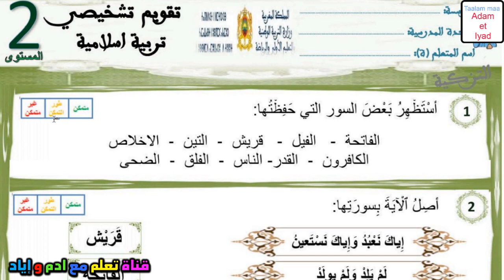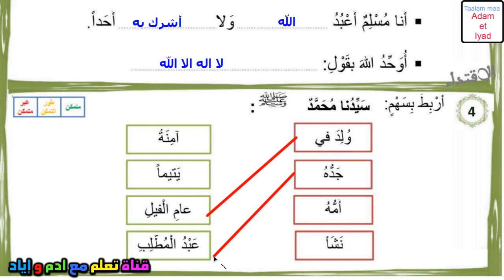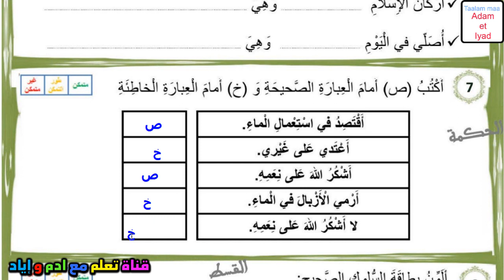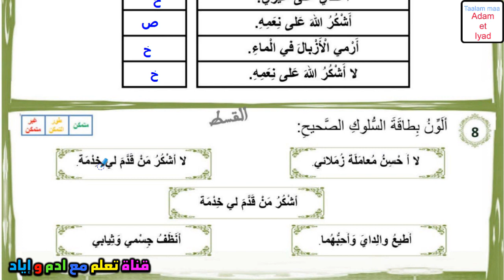test diagnostique التقويم التشخيصي للمستوى الثاني التربية الاسلامية 2023 فروض الدخول مدرسي فرض جديد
test diagnostique التقويم التشخيصي للمستوى الخامس  الرياضيات استعد للدخول المدرسي